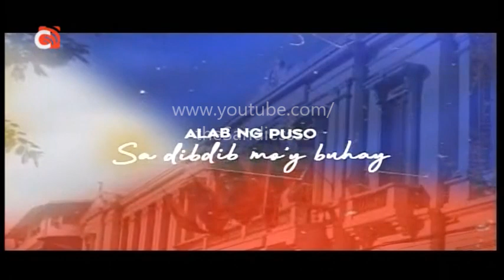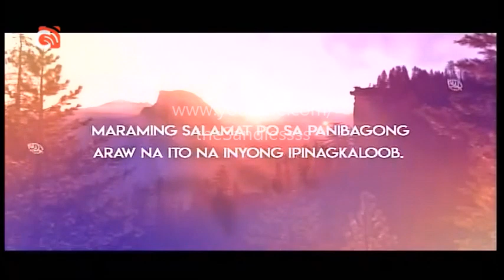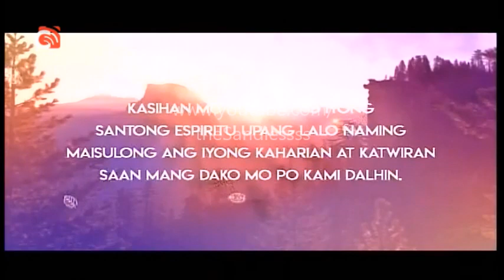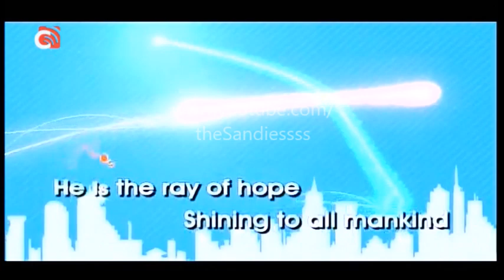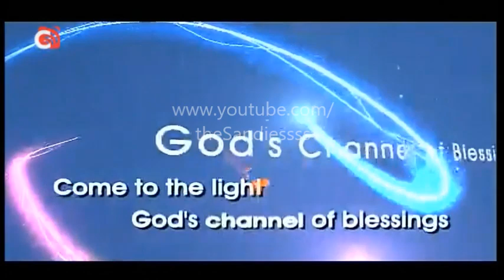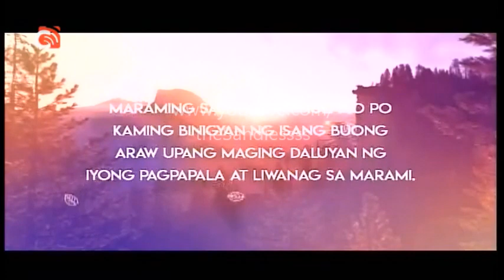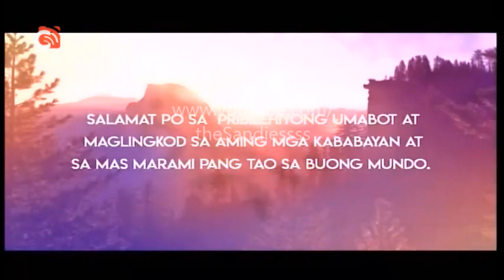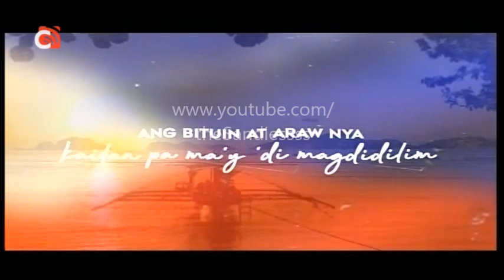ZOE TV 33 - Sign on and Sign off [09-NOV 2023]